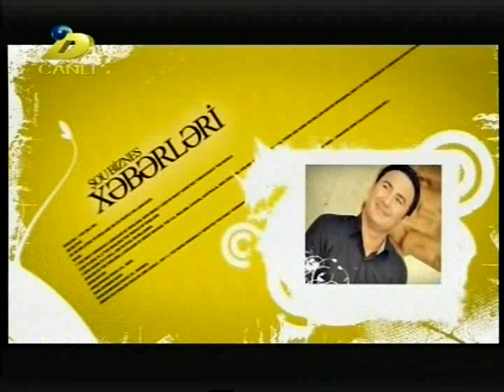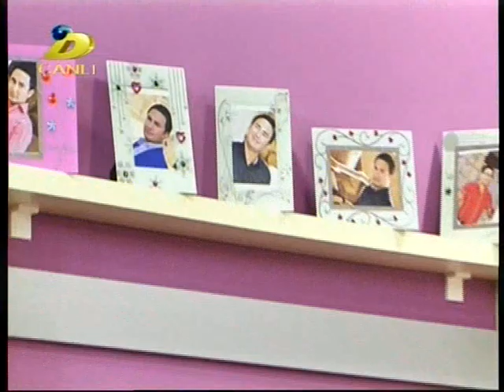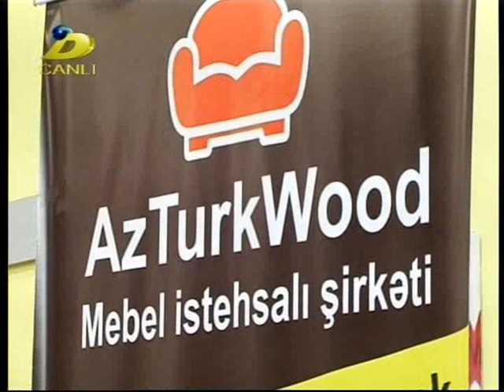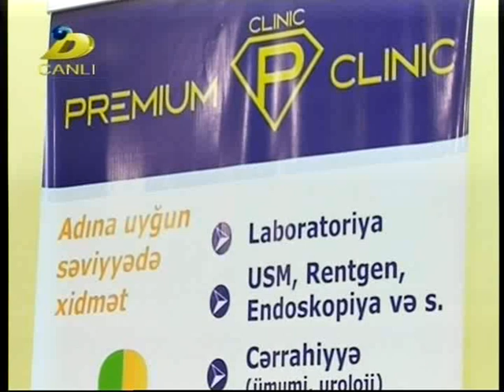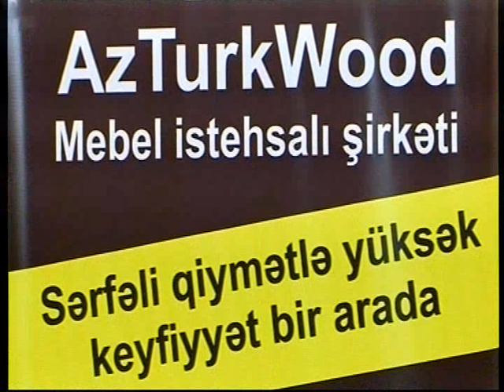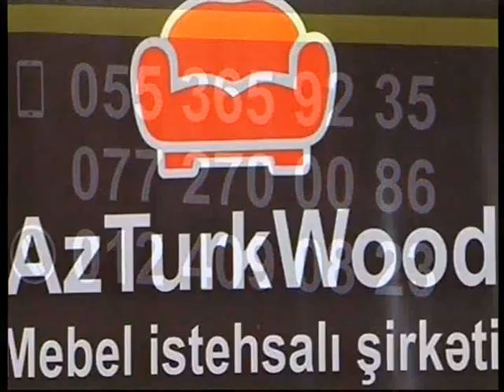Samir Tamsemimi DTV 30.01.2017